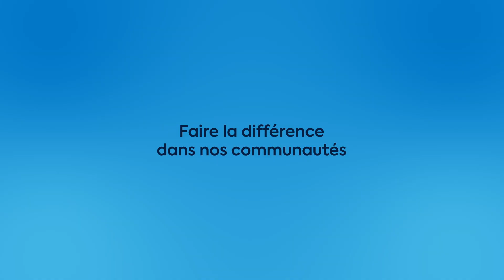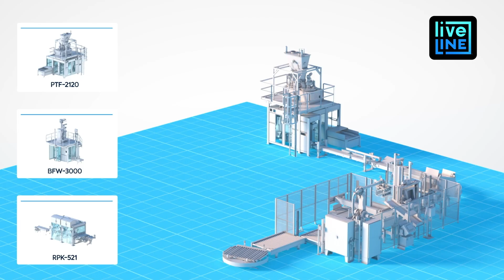Qui nous sommes ? | Premier Tech - Passion et Technologie pour faire la différence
On se fait souvent demander ce qu’on fait chez Premier Tech. Voici la réponse en moins de 2 minutes.